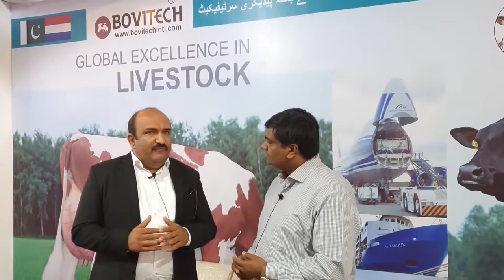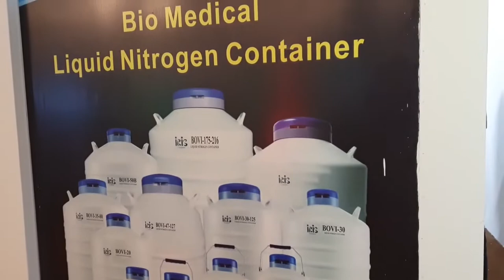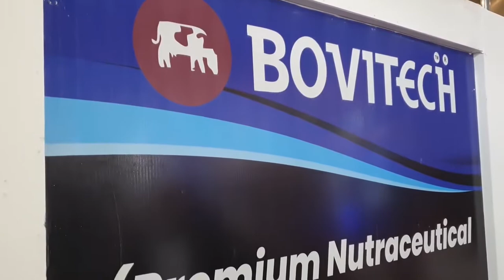import cows from Holland II cow import II milking cows from Europe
if you want to import good cows from Netherlands BOVITECH is very good option Dr umer is very competent Peron in animal import and quality genetics .
dr umer sb cell number
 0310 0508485